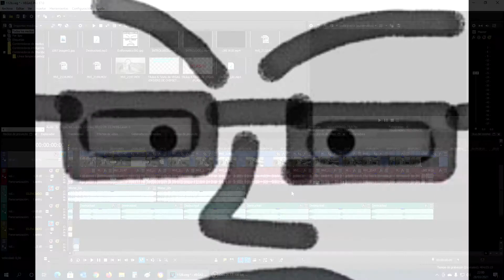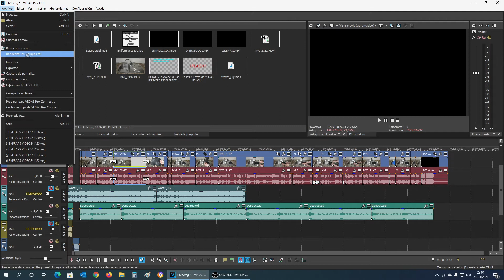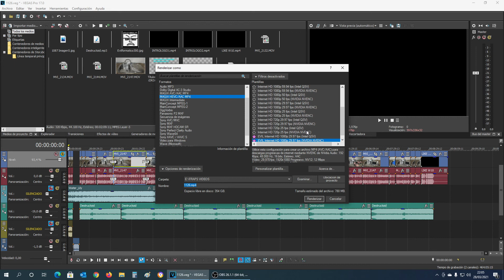Actualizar Sony Vegas ¿Realmente Compensa? ¿Merece la pena?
Vídeo tutorial en el que se da respuesta a la pregunta de si realmente merece la pena hacer la actualización a una nueva versión del editor de vídeo Sony Vegas Pro.

Does Sony Vegas Upgrade Really Pay Off? Worth?
Video tutorial that answers the question of whether it is really worth upgrading to a new version of the Sony Vegas Pro video editor.

L'aggiornamento di Sony Vegas ripaga davvero? Di valore?
Video tutorial che risponde alla domanda se vale davvero la pena passare a una nuova versione dell'editor video Sony Vegas Pro.

A atualização do Sony Vegas realmente compensa? Merece a pena?
Tutorial em vídeo que responde à pergunta se realmente vale a pena atualizar para uma nova versão do editor de vídeo Sony Vegas Pro.

Zahlt sich das Sony Vegas-Upgrade wirklich aus? Wert?
Video-Tutorial, das die Frage beantwortet, ob es sich wirklich lohnt, auf eine neue Version des Sony Vegas Pro-Video-Editors zu aktualisieren.

هل ترقية Sony Vegas حقًا تؤتي ثمارها؟ يستحق؟
فيديو تعليمي يجيب على سؤال حول ما إذا كان الأمر يستحق الترقية إلى إصدار جديد من محرر الفيديو Sony Vegas Pro.

La mise à niveau Sony Vegas est-elle vraiment rentable? Vaut la peine?
Tutoriel vidéo qui répond à la question de savoir s'il vaut vraiment la peine de passer à une nouvelle version de l'éditeur vidéo Sony Vegas Pro.